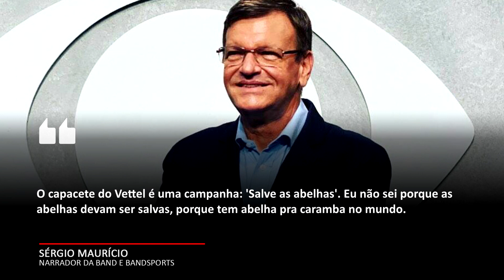SÉRGIO MAURÍCIO DESABAFA AO VIVO CONTRA "HATERS": 'CHEGUEI NO LIMITE!' | FÓRMULA 1 | GP EM CASA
E Sergio Mauricio novamente deu o que falar durante a transmissão do primeiro treino livre para o GP da Áustria de Fórmula 1. O motivo? As mensagens que recebeu dos telespectadores do bandsports durante a transmissão.